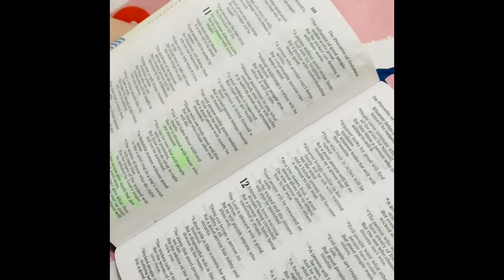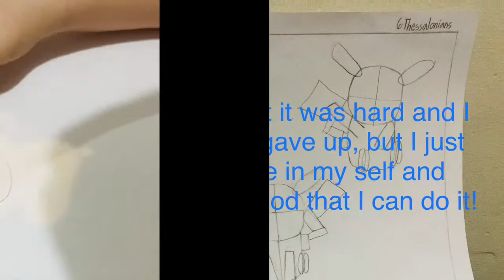Showing a Victor’s attitude